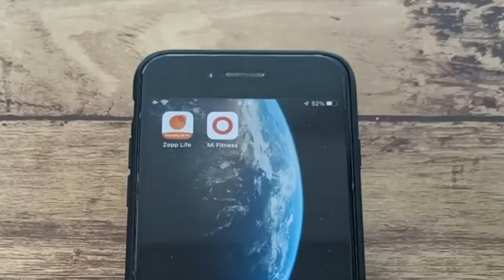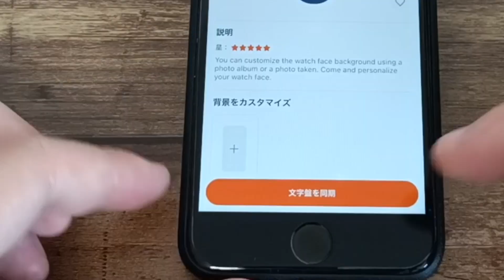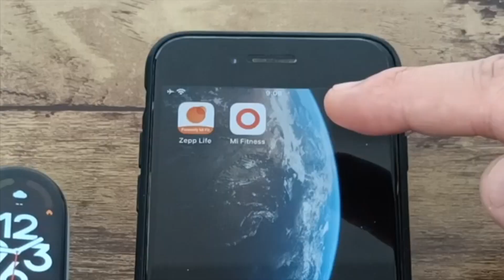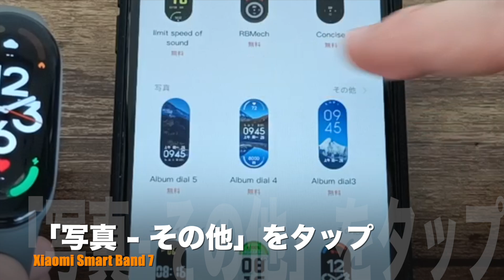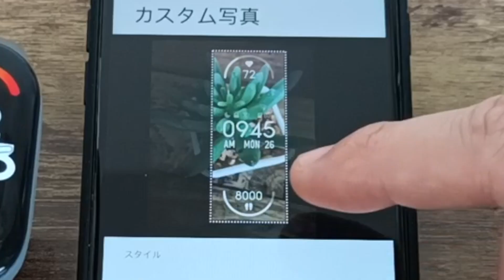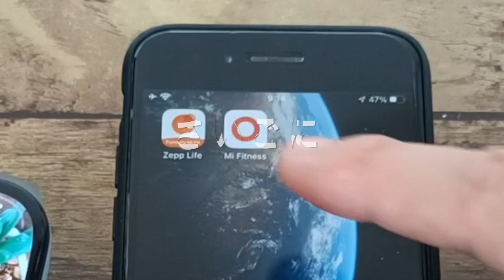【文字盤カスタム】Xiaomi Smart Band 7 好きな写真を文字盤に設定する方法 どうやる？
iPhone版の「Zepp Life」と「Mi Fitness」を使って設定していますが、基本的な設定の流れはAndroid版でも同様です。家族の写真やお気に入りのキャラクターなど、いろいろな写真や画像を文字盤に設定することができます。臨機応変にチャレンジされてみて下さい。

［目次］
0:00 はじめに
0:40 Zepp Life編
3:25 Mi Fitness編
6:28 さいごに

【使用機材】
▼Apple Mac mini
▼KIOXIA SSD 外付け 1TB
▼IODATA スティックSSD 2TB
▼Donner マイクスタンド マイクアーム
▼Ulanzi スーパークランプ
▼JBL Pebbles バスパワードスピーカー
【使用音源】
▼FREE BGM DOVA-SYNDROME